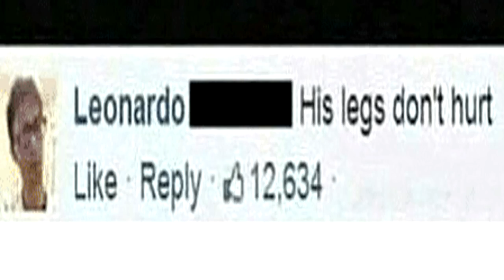FORTNITE MOMENTS THAT WILL KILL YOUR BRAIN CELLS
me and my friend enzyme being stupid like always while playing the most popular game right now!

I have been doing this since 2013 and I am hoping for a big break soon! I love you!